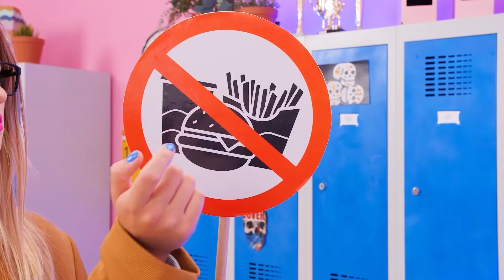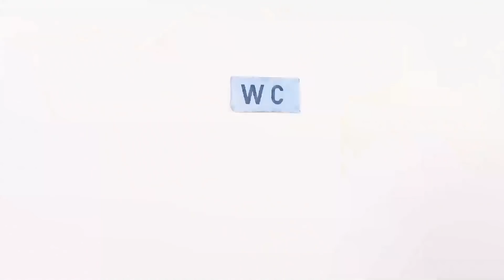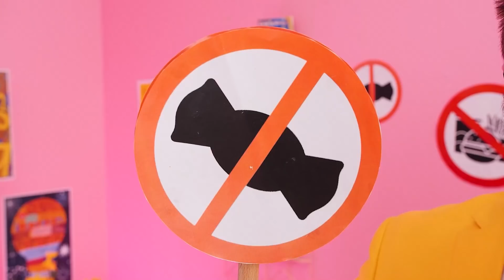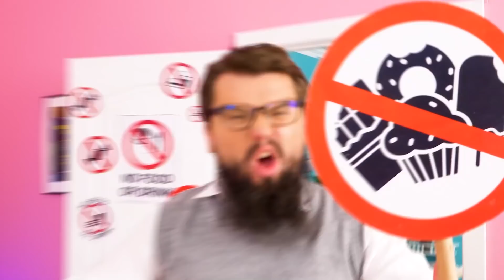सुपरहीरो सिचुएशन्स ! कबूम ज़ूम पेश करते हैं चुपचाप कहीं भी कुछ भी ले जाना और मज़ेदार प्रैन्क्स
आपकी फेवरीट सुपरहीरो पॉवर्स क्या है ,ज़ूमर्स ? अगर हम अपने लिए ताकत चुन सकते , तो हम कुछ भी कहीं भी चुपचाप ले जाने की ताकत चुनते! इस तरह, ज़िंदगी काफी काम बोरिंग होती. खासकर जब हम सुपरहीरोज़ को चुपचाप कहीं भी ले जा सकते !  हम साथ में कुछ मज़ेदार प्रैन्क्स भी खेलते , इसलिए सुपरहीरोज़ के साथ ऐसी ही मज़ेदार सिचुएशन्स के लिए देखते रहिए कबूम ज़ूम

अगर आपको ये वीडियो अच्छा लगा तो आपको “कहीं भी सुपरहीरोज़ को ले जाना || जेल,सिनेमा,क्लास और कई और जगहों पर चुपचाप खाना ले जाने!” भी पसंद आएगा